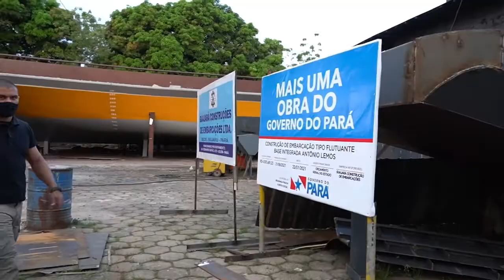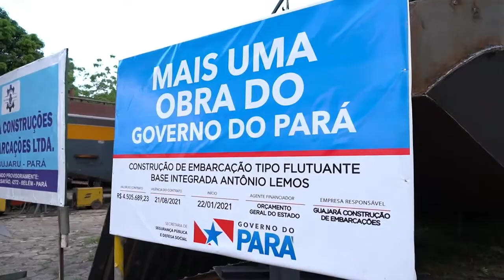BASE DE SEGURANÇA Antônio Lemos